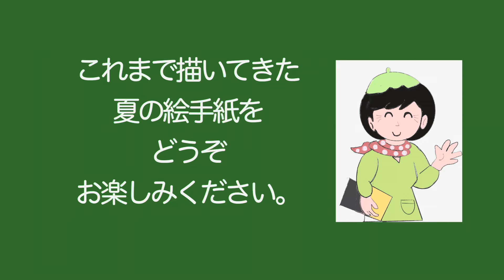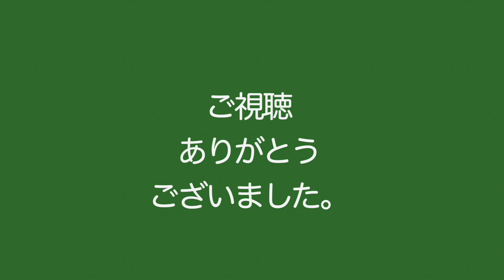夏の絵手紙特集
これまで描いてきた夏の絵手紙をお楽しみください。

他にも、墨彩画について、
心を育てるためになるお話や自然療法についてなど、